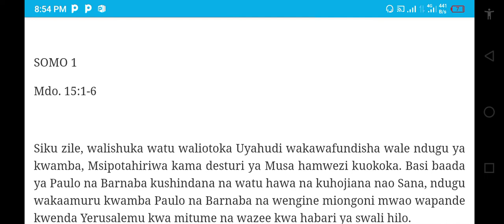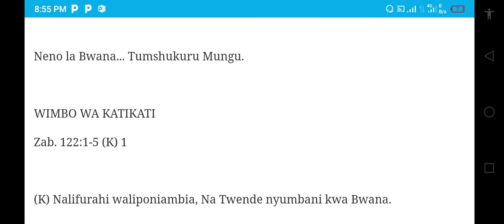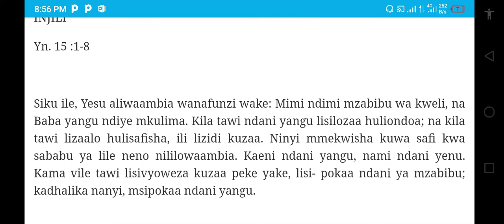Masomo ya Misa Jumatano Mei 5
Masomo ya Misa Mei 5 Humane